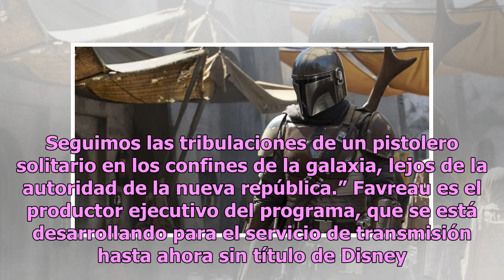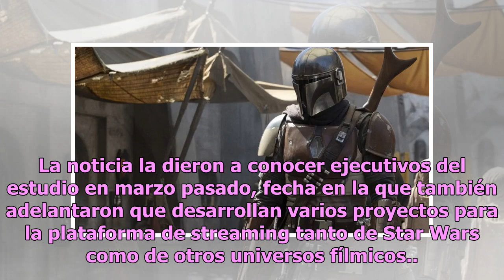Ya sabemos quiénes dirigirán la nueva serie de Star Wars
Disney dio a conocer el primer look y la lista de directores al frente de su nueva serie de televisión The Mandalorian, la primera entrega serie en live action del universo Star Wars. Dave Filoni será el encargado de dirigir el primer episodio. No será la primera vez que el cineasta de 44 años de ed...